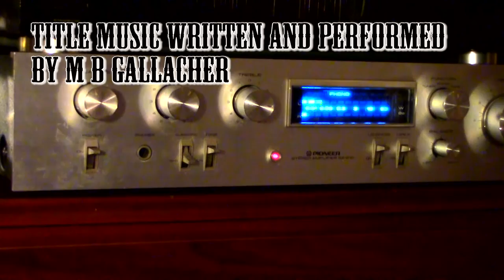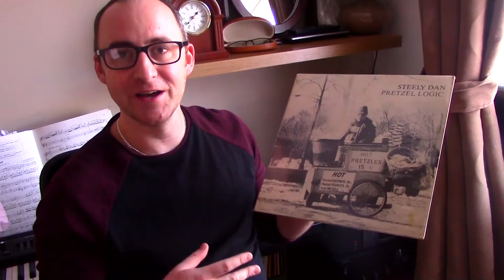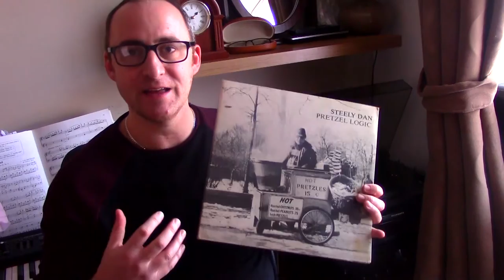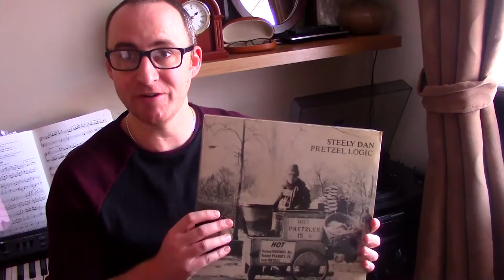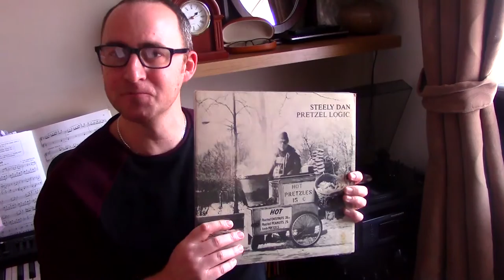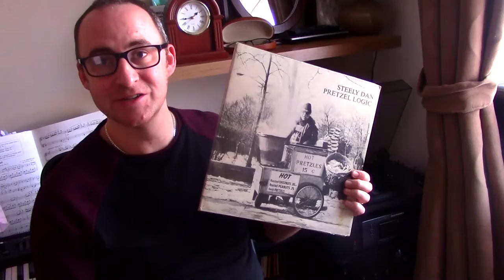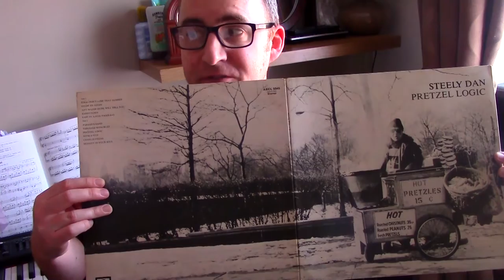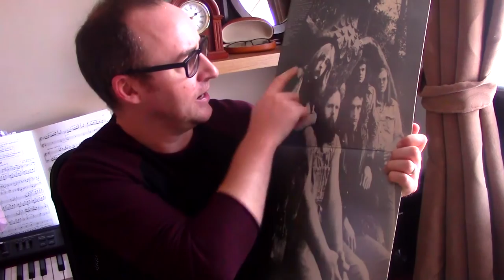Steely Dan Pretzel Logic Review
A review of the 1974 Steely Dan Album Pretzel Logic. I take you through the tracks, some history and information on the album as well as showing my copy on record!!